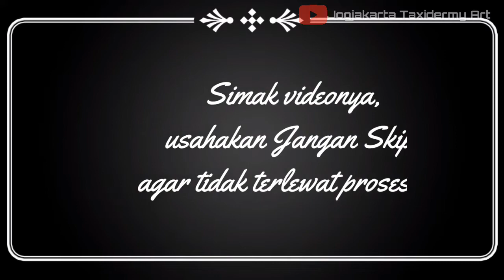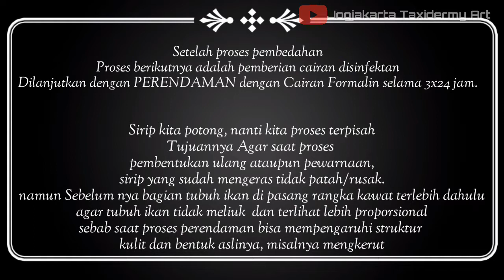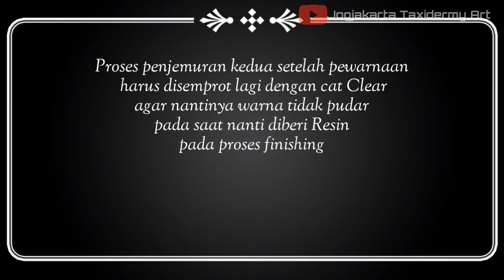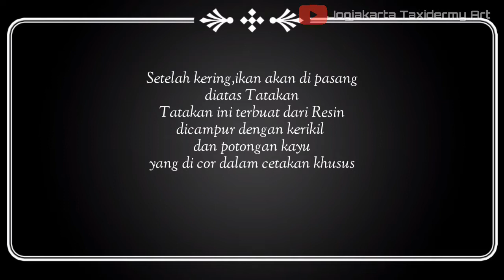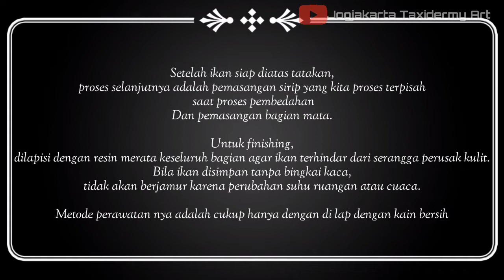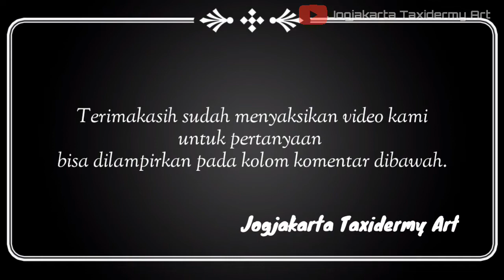Pengawetan ikan Arowana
Ikan arwana hidup kembali